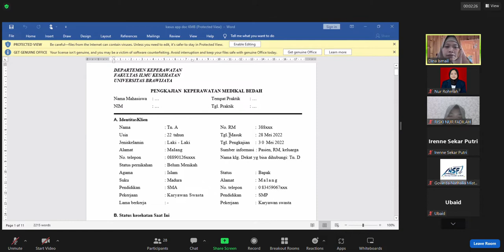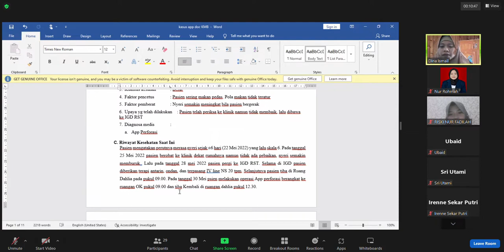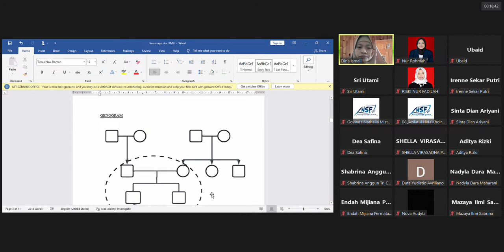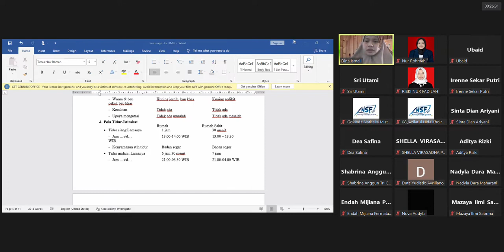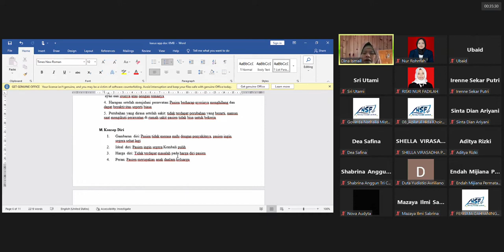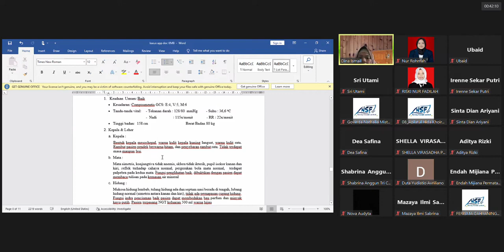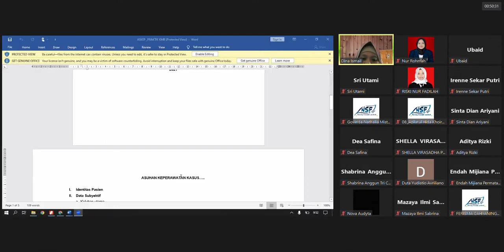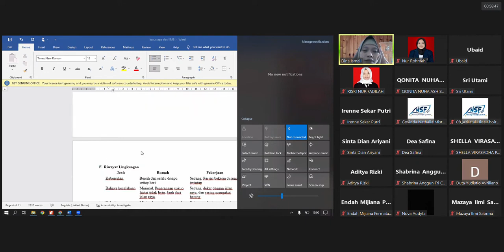Prak. KMB (SMT 3) TM.1 Proses Penyusunan Asuhan KMB Pasien Dewasa Tren Isu dalam Pendokumentasian